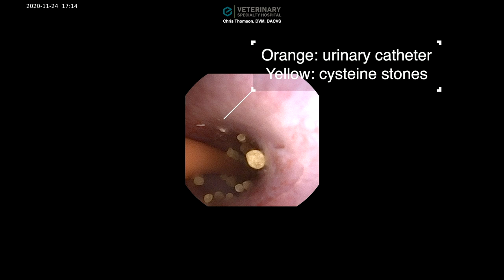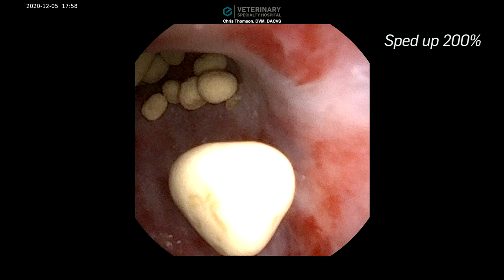Percutaneous Cystolithotomy via scope: Bladder stone removal on French Bulldog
Introducing Bort! This handsome Frenchie was recently seen through the Emergency Services at Veterinary Specialty Hospital North County in San Marcos, CA for having a bladder obstruction from urinary stones. As you can see on the radiographs, he had numerous stones lodged within his urethra, the tube that drains urine from the bladder. Because of this, he underwent a surgical procedure called a 'percutaneous cystolithotomy'. This is an advanced, minimally-invasive procedure that allows removal of all the bladder and urethral stones through an incision smaller than a penny! The video shows a close up look at the stones and how they are removed with this advanced technology. Due to the less invasive nature of this procedure, Bort was able to go home the evening of his surgery to be with his family. Dr. Thomson (surgeon) is able to offer minimally-invasive procedures for all dogs with bladder stones -- getting them back on their feet faster than ever before!

Warning - the video shows a look inside the urinary bladder which may be graphic to some.